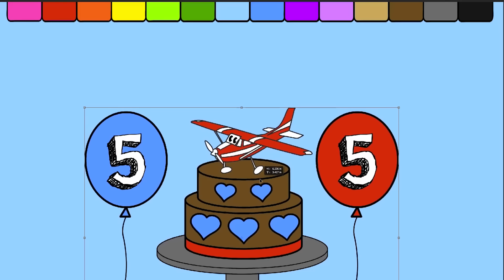Learn Colors and Color Airplane Birthday Cake Balloons 5 Coloring Page